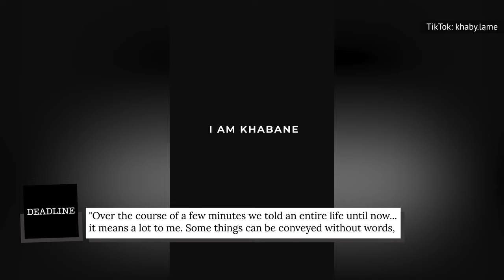The Truth About Viral TikTok Star Khaby Lame Is No Secret Now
From poking fun at the least practical life hacks on the planet to rubbing elbows with the Hollywood elite, TikTok star Khaby Lame has had a meteoric rise to fame — even if most of his fanbase has never heard him utter a single word.

Not driven by fame | 0:00
Proud to be Italian | 0:48
The sound of silence | 1:48
A strong support system | 2:39
Big-screen debut | 3:23
A fiend for fashion | 4:22
Learning his own way | 5:11
Jack of all trades | 6:27
A fatherly follower | 7:09
Soft spot for soccer | 7:53